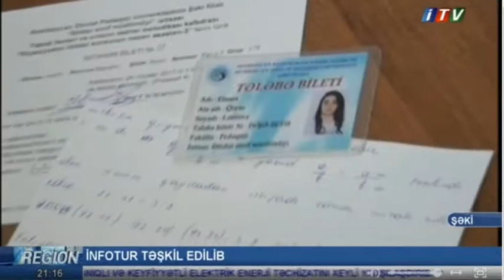Şəki Ped Uni İmtahan